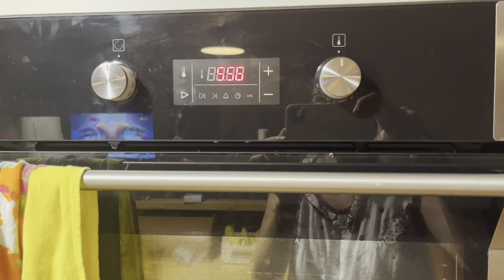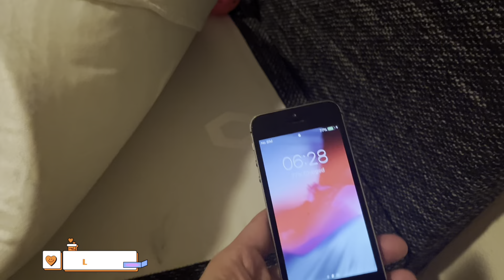BUHAY SLOVAKIA: NAGING TAMAD NA!AYAW NA MAGSCHOOL HUMANDA KA SA AKIN 😬 PINAY MOM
Premiere 10 MARCH 2023

 ➡️ WHERE AND HOW I GOT VISA TO SLOVAKIA AND CFO?

Hello to all of you,

I am happy with our simple life here as long as we are together.